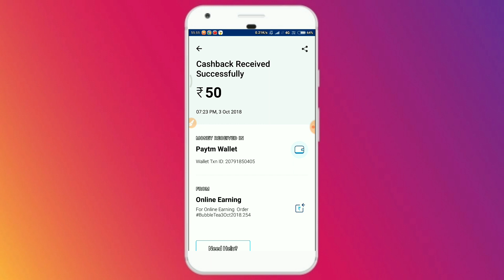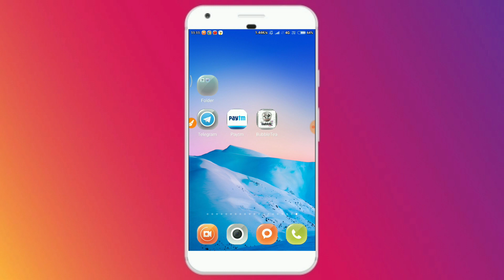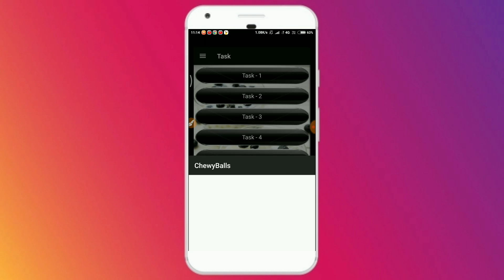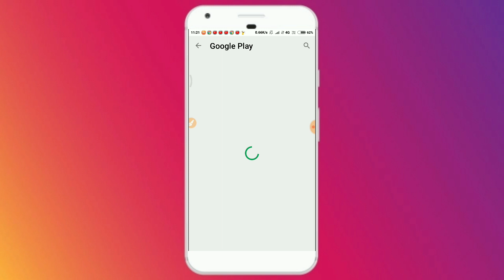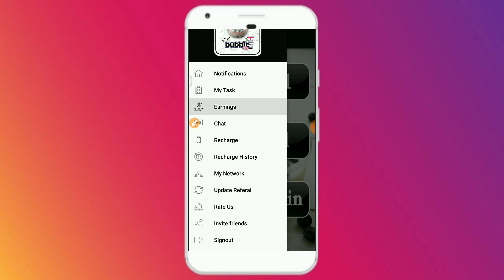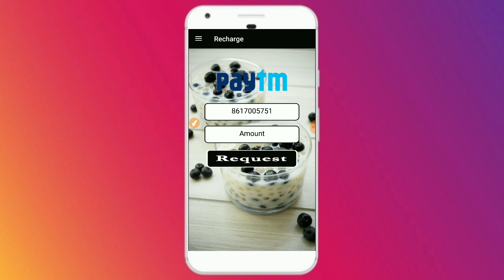कामाओ Daily ₹500 PayTM Cash Best Earning App 2018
Free Paytm Cash Earning New App